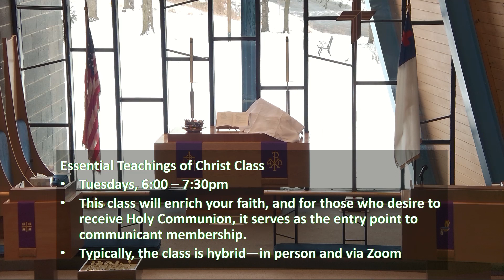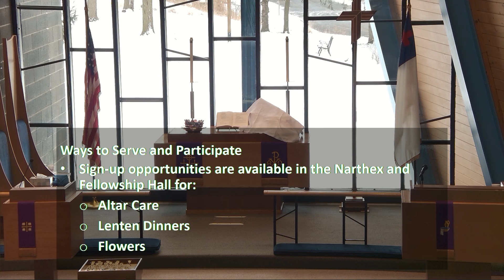Feb 18: The Loudest and Last Voice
Sermon: The Loudest and Last Voice
Text: Genesis 22:1-18; 17:15-19; 18:14; 21:1-7